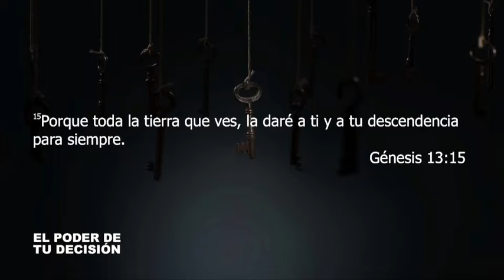EL PODER DE TU DECISIÓN | PASTORA ANA MILENA FERNANDEZ